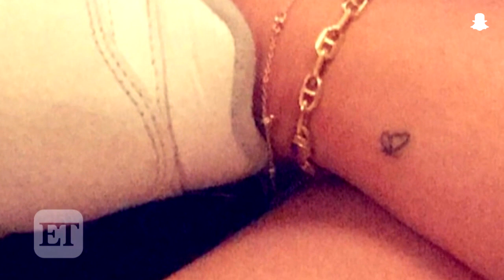Kylie Jenner and Travis Scott Get Matching Butterfly Tattoos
The 19-year-old 'Keeping Up With the Kardashians' star and her rumored rapper boyfriend are rocking some matching ink.